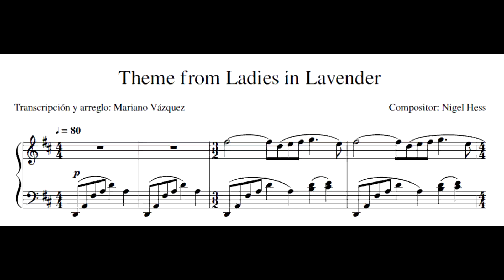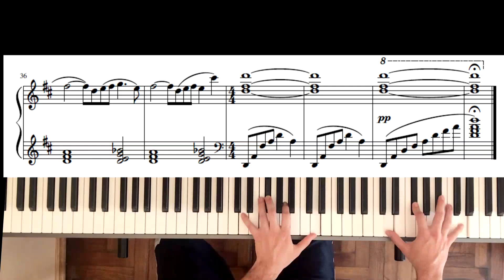Theme from Ladies in Lavender (Short version)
Soundtrack from 'Ladies in Lavender"
Composed by Nigel Hess.
Arranged for piano by Mariano Vazquez

Sheet music is available for free